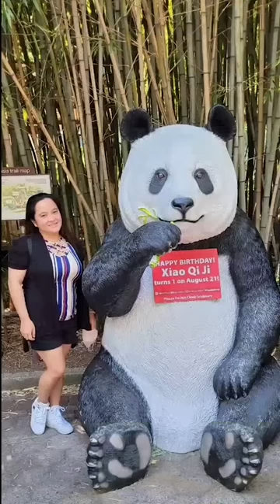Me seeing pandas for the first time!!